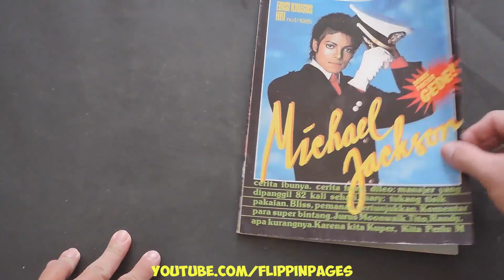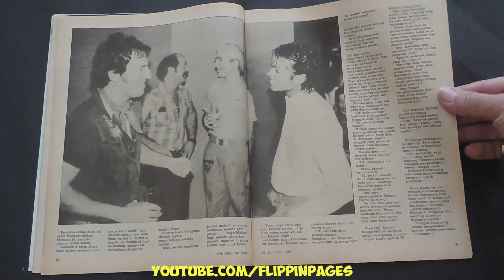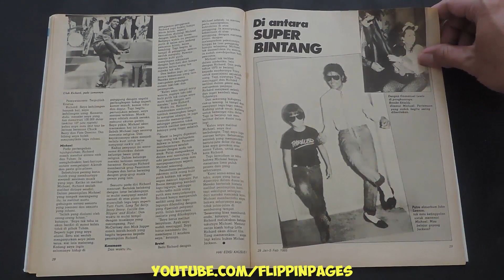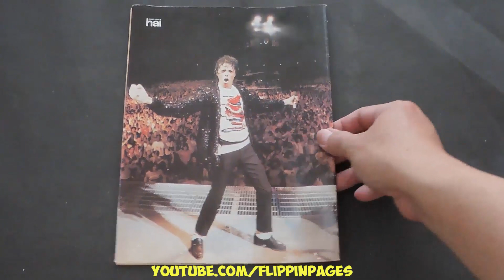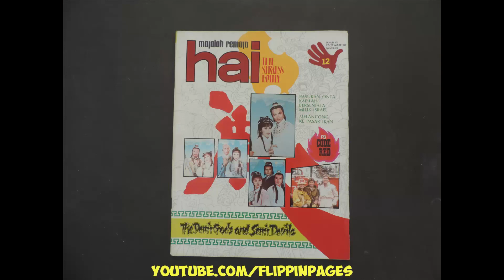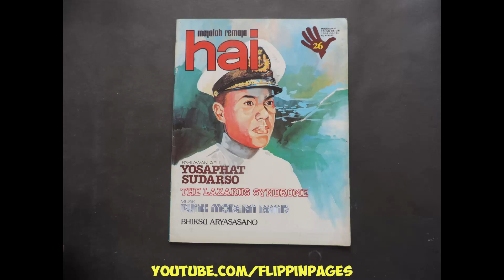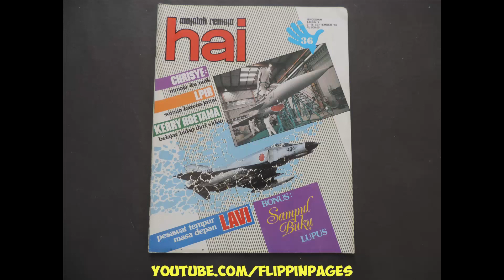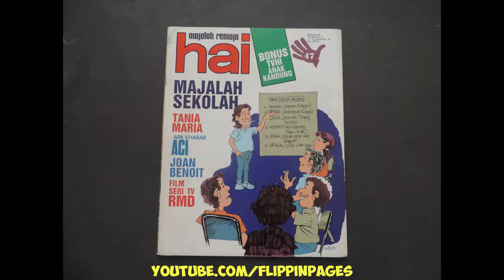Majalah HAI 001 Tahun IX Januari 1985 MICHAEL JACKSON EDISI KHUSUS